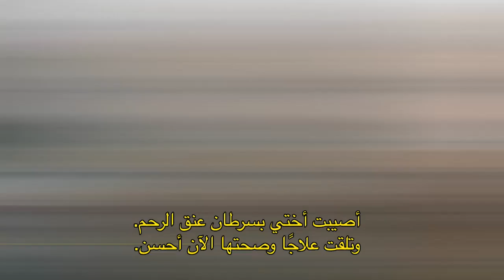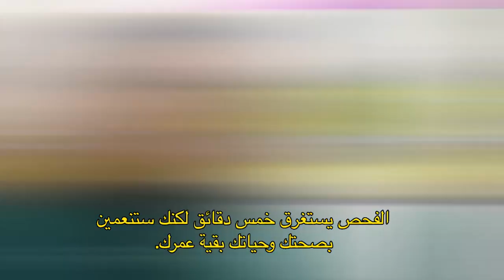رحلتك مع فحص عنق الرحم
يقدِّم هذا الفيديو دليلًا للنساء اللواتي ينتمين إلى الجالية التي على أهمية فحص عنق الرحم. من الممكن أن يساعد الفحص المنتظم على الوقاية من سرطان عنق الرحم، وهو فحص صحي روتيني مهم، يوفِّر للنساء راحة البال.